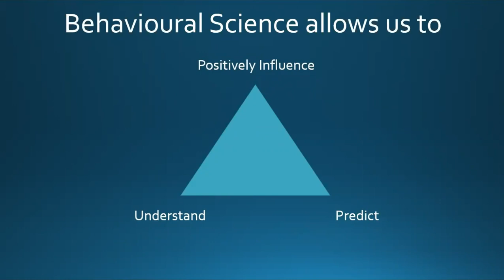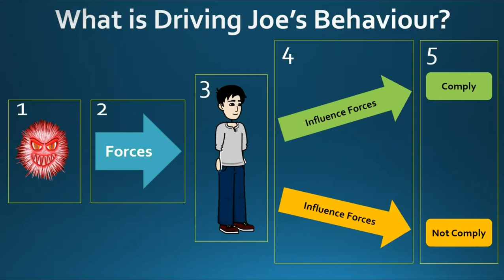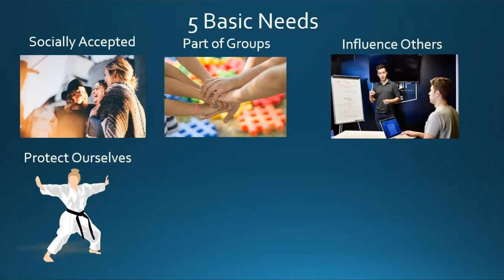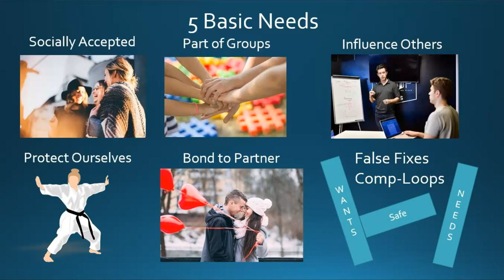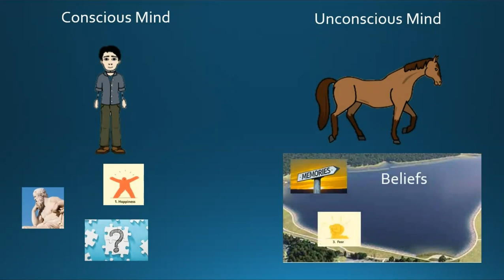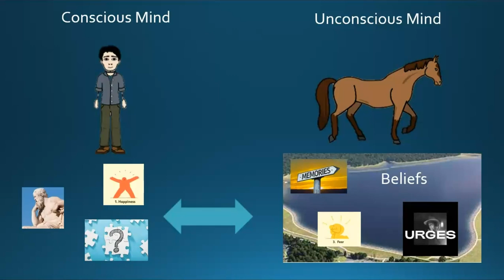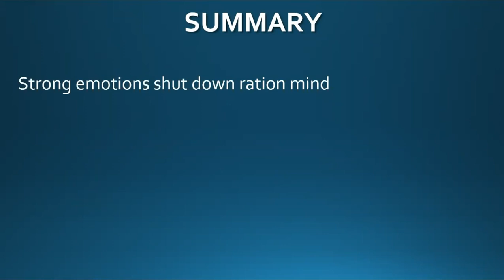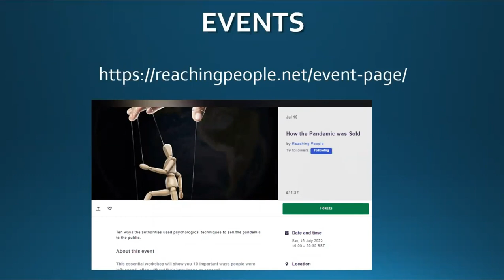Don't get angry, get effective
In this presentation we review the role of emotions in influence and behaviour and how we can start getting more effective.

Reachingpeople.net for further information.